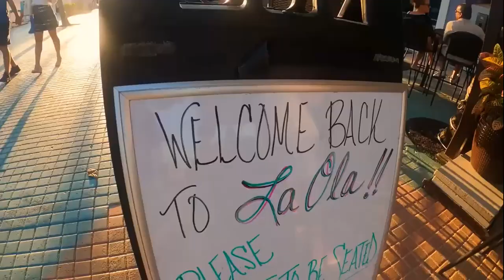Fort Myers - Those Were The Days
Hurricane Ian on 27th & 28th September devastated our community and took away something precious but left our memories.
video courtesy of: TampaAerialMedia "Tampa Aerial Media"